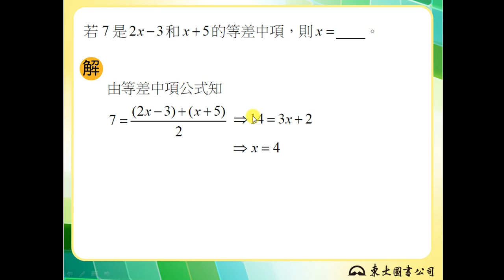【解題】等差中項